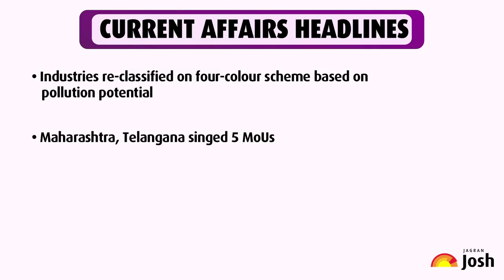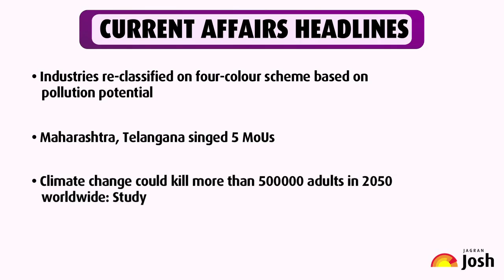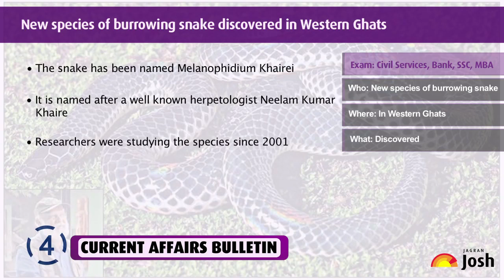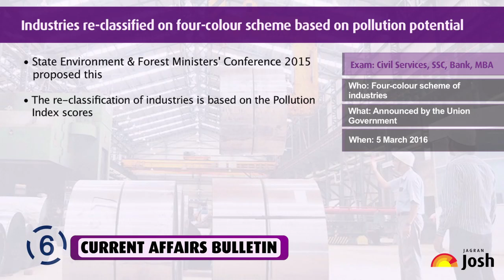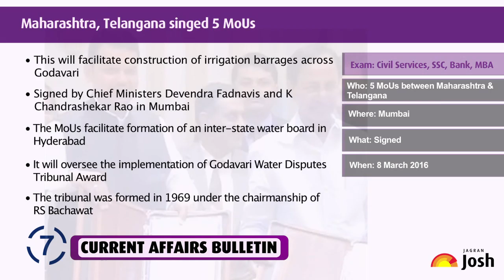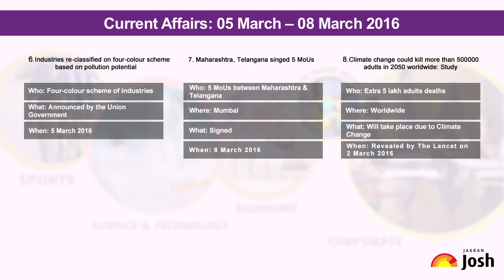Current Affairs English : International Women's Day Observed